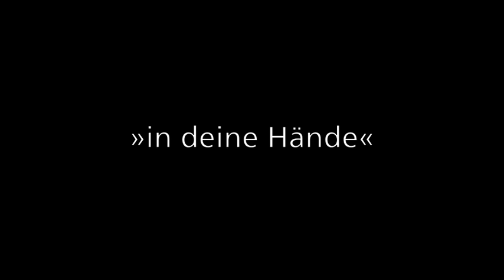in deine hände lege ich meinen geist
Lukas Lauermann :: Violoncello, Electronics, Voice-playback
Marcus Hufnagl :: Organ

from the concert »in deine hände«
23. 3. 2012 /// Evangelische Kirche St. Pölten